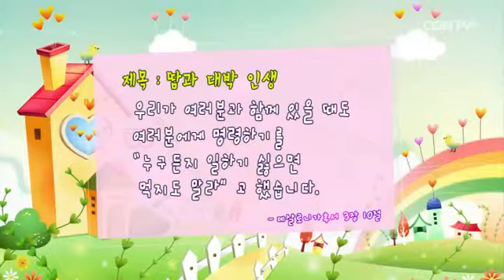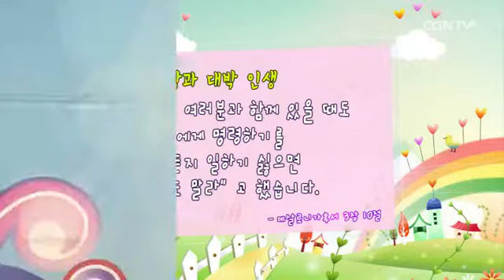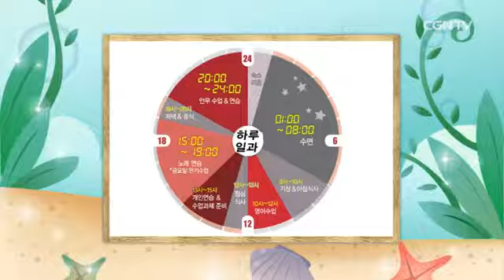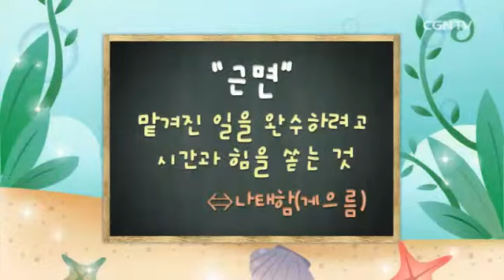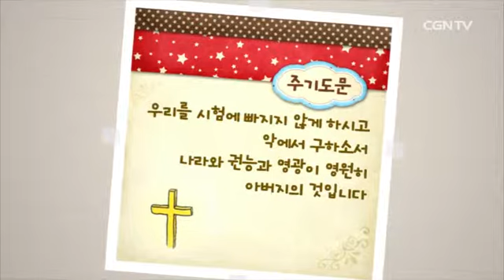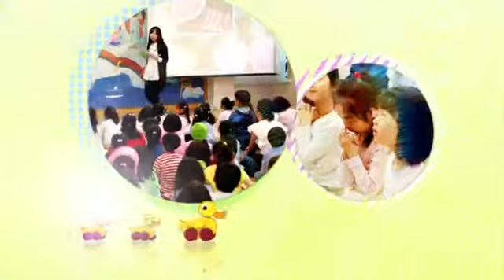[어린이 예배] 땀과 대박 인생 (데살로니가후서 3:10)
[어린이 예배]
땀과 대박 인생 (데살로니가후서 3:10)
2013/06/16